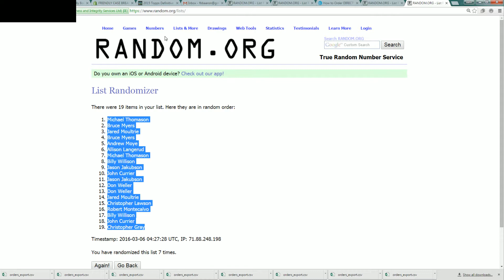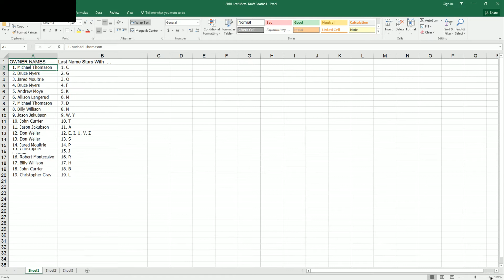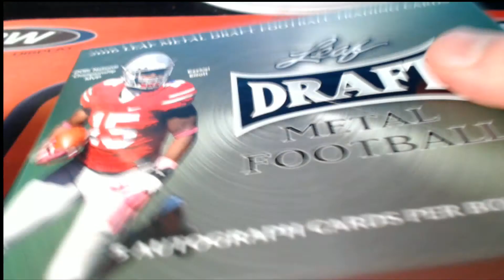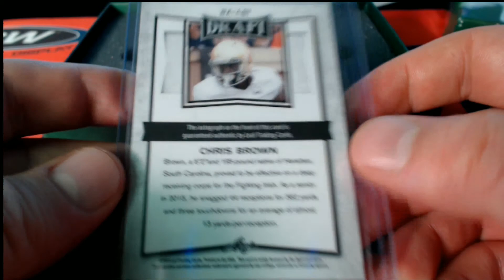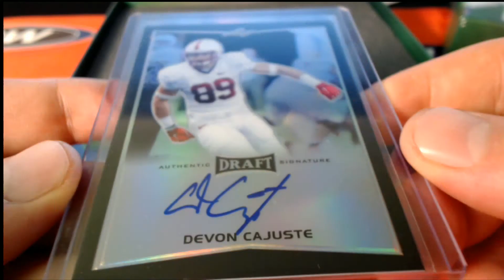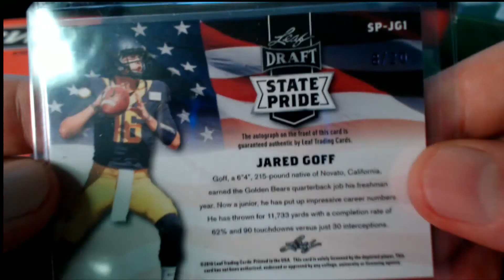2015 Leaf Metal Draft Football Box 9974